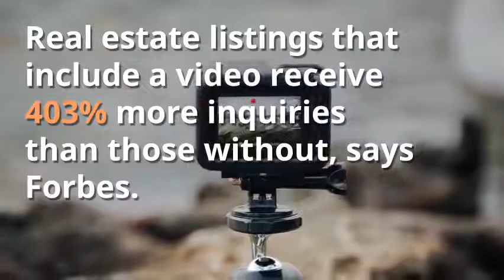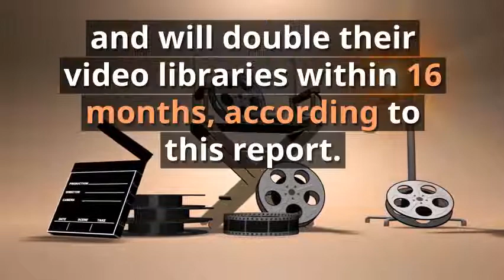Real Estate Videos, Why, How and What to Create for your Real Estate Business